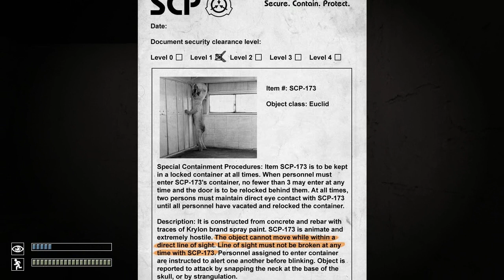Let's Play SCP Containment Breach - Part 2 - Todesangst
So schlimm war das noch nie zuvor. o.o